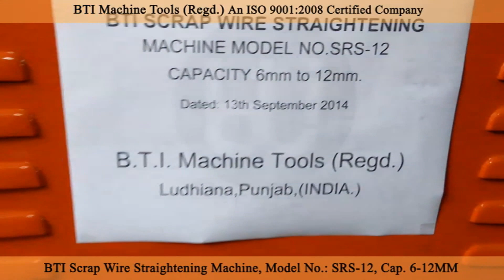BTI Scrap Rebar Straightening Machine,Capacity 6mm to 12mm,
With over 50 years of experience, the company has established itself as the pioneer manufacturer and exporter of Scrap Rebar Straightening Machine, Wire Straightening & Cutting Machines , Pipe/ Tube/ Wire Polishing & Buffing Machines & Metal Polishing Machinery. Our machines are cost effective with high production & require very less maintenance.
BTI Scrap Rebar Straightening machine is characterized by advanced design with safe, reliable & easy operation as well as stable performance. BTI Scrap Rebar Straightening machine is able to straighten scraped rebar with high efficiency. It reduces the cost of the materials and protects the environment by re-using the scraped rebar. BTI Scrap Rebar Straightening Machine is very useful equipment for construction sites.
Specification:-
Model : BTI SRS-12
Diameter of Rebar (mm) : 6mmΦ-12mm.
Straightening speed (Feet/min) : 60'feet.
Motor (Customize) : Voltage: 415V/50Hz , 10hp.3phase one motor.
Total weight (Kg) : 700kg approx.
Overall dimension (mm) : 2000-L × 1100-H × 650-W

BTI Machine Tools (Regd)
Plot No. XXIII-1943/9, 423, Kabir Complex,Industrial Area-A,
Near Cheema Chowk, Ludhiana - 141003, Punjab, INDIA.